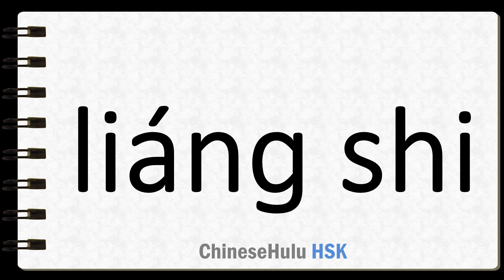How to Say grain in HSK Chinese